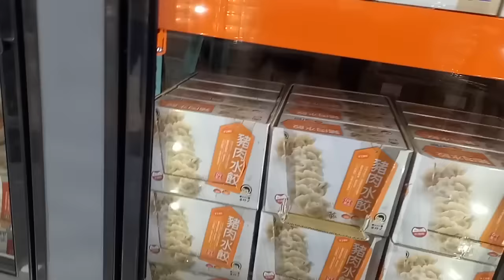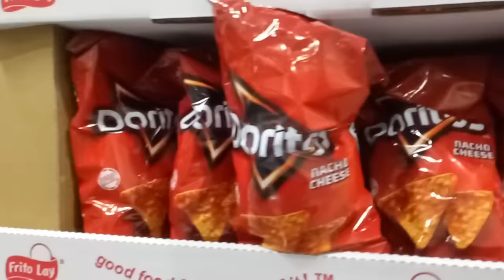玩具 汽車 小馬 逛街 好市多 水果 好吃的 indoor playground indoor,playground,kids,fun,slide,children,